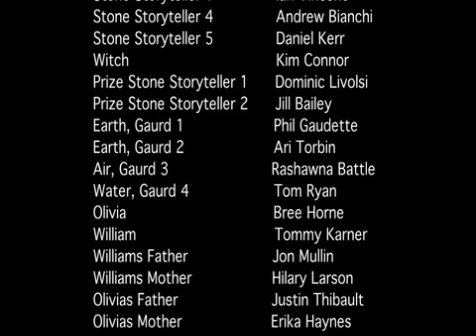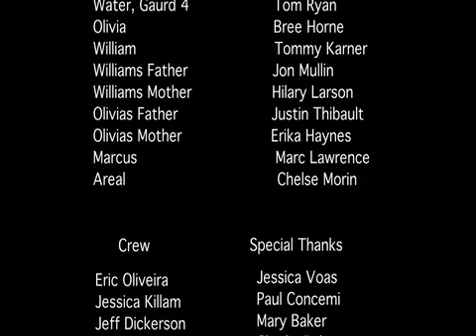Edward Tale and the Witch in the Wood